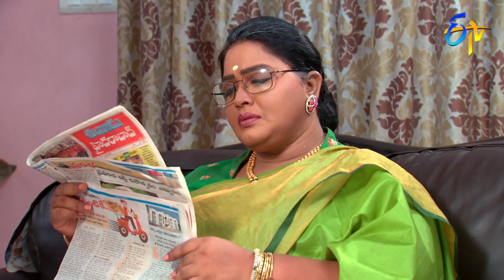Savithri | 29th April 2019 | Full Episode No 1268 | ETV Telugu